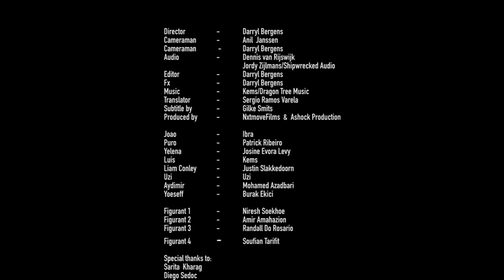TUDO OU NADA | SHORT MOVIE | ROTTERDAM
Tudo ou nada is a short movie about Luis, a Portuguese young-men living with his girlfriend Yelena in Rotterdam-West,The Netherlands. Luis is a soccer player and is ready to debut as a professional. Only there's one problem, his two friends Joao and Puro distract him in a bad way.

Film school project for Grafisch Lyceum Rotterdam.

Directed by : Darryl Bergens
Cameraman   : Darryl Bergens and  Anil Janssen
Editor      : Darryl Bergens

No Budget schoolproject!

A Shock production
Dennis van Rijswijk
Shipwrecked Audio

Cast:
Camilo(Kems)
Ibra
Patrick Ribeiro
Josine Evora Levy
Burak Ekici
Uzi
Justin Slabbekoorn